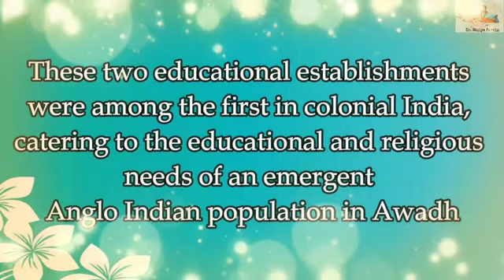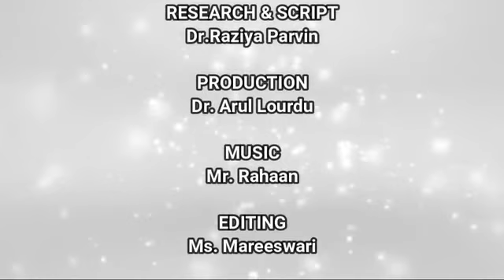Isabella Thoburn | Dr. Raziya Parvin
Hello Friends!!!
Christian mission is an organized effort which involves the sending of individuals and groups called missionaries, across geographical boundaries to carry on evangelism or other activities, such as educational or medical work. The ideas and activities of the ChristianMissionaries did eventually become a vital force for social reform in modern India from 19th century onwards. They have contributed to it in several ways by the way of establishing schools and colleges for boys and girls and working efficiently for the upliftment of women in India.
Though there were large numbers of men Christian missionaries to India, there were women missionaries who contributed a lot for the welfare and development of Indian society with special reference to the empowerment of women and education of girls.
In this video, I would like to concentrate on the service, efforts and contributions of one of the prominent women Christian missionary, IsabellaThoburn who served in India during the latter half of the 19th and the first half of the 20 centuries. She is the person who established Isabella Thoburn College and contributed a lot to the education of women in India.

Educating the women had been the fundamental policy of women Christian missionaries like that of their male counterparts. The inculcation of empowerment through education, attempted by the Christian missionaries undoubtedly enabled the women folk to see the realities of the world in new order.

Dr. Raziya Parvin